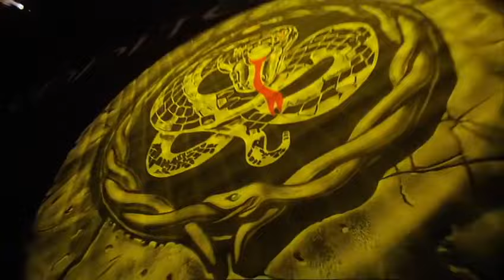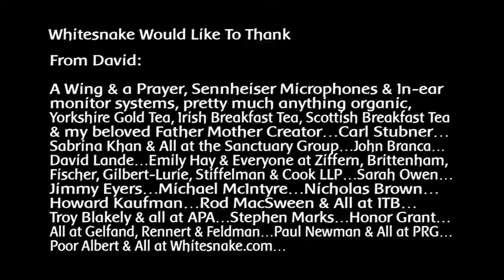Whitesnake Live London